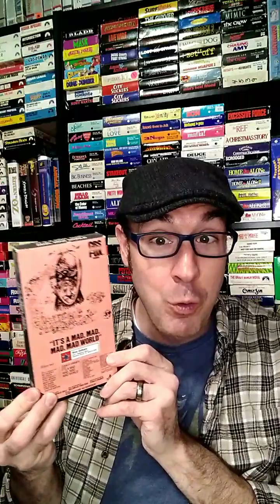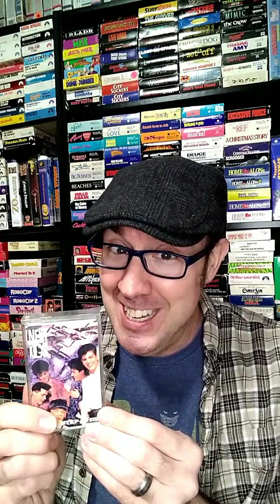Quick Haul #7 - Thrift Store Horde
Adam from Thrift Store Horde shows a quick haul from a local book sale that warranted some books, VHS tapes and cassettes.